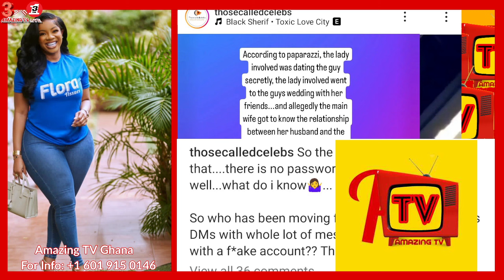Full Story Of How Serwaa Amihere S£x Vídeo Le@ks Online